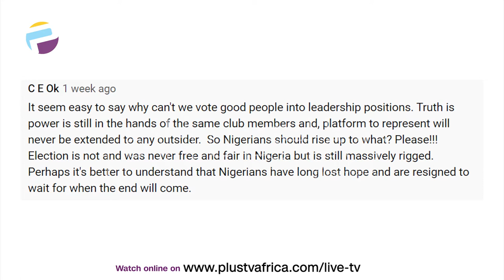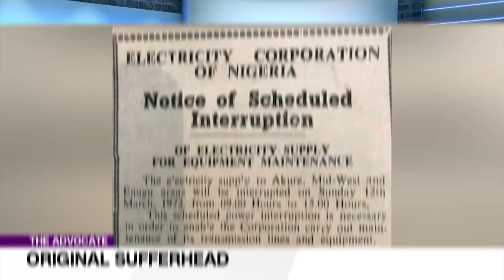FULL EPISODE: 'The Leader I Elected Have Become My Own Master' | THE ADVOCATE NG